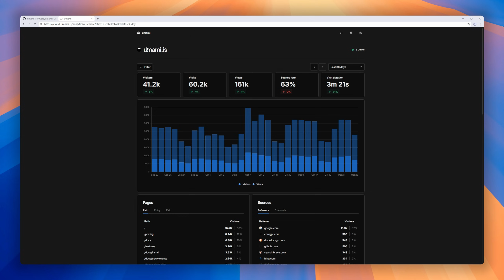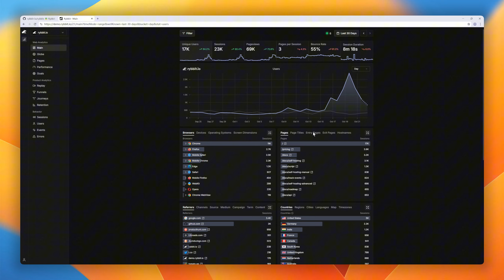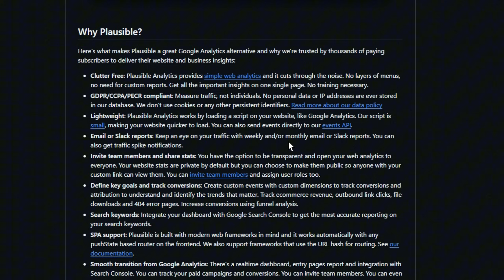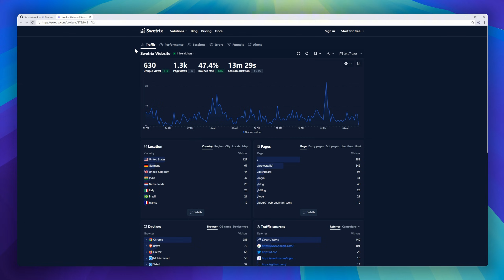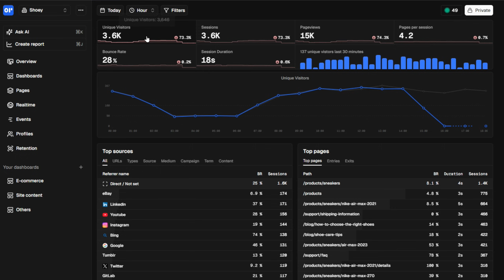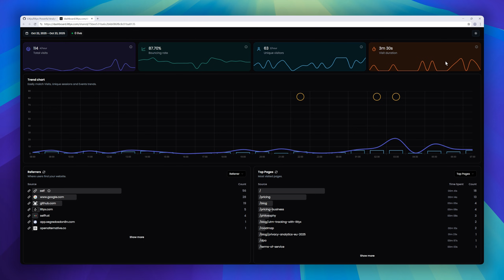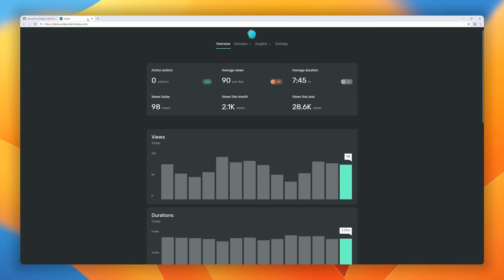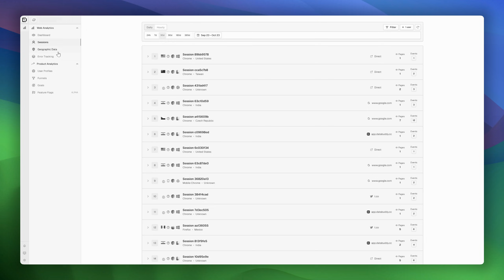10 Self-Hosted Google Analytics Alternatives You Should Try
Today, we’re checking out 10 of the best open source Google Analytics alternatives.

00:00 - Introduction
00:18 - Umami
01:11 - Rybbit
02:06 - Matomo
02:54 - Plausible
03:41 - GoatCounter
04:26 - Swetrix
05:13 - Openpanel
06:06 - litlyx
06:45 - Ackee
07:31 - Databuddy